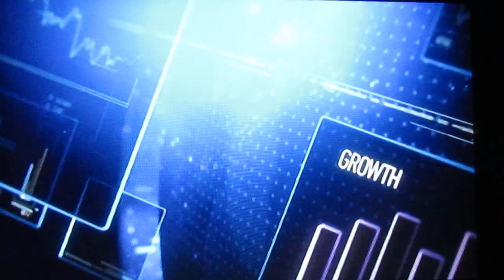Paolo Nutini after performance